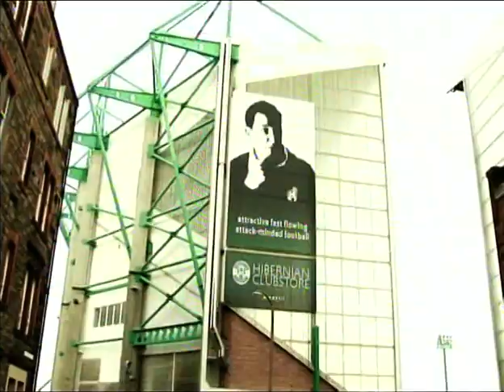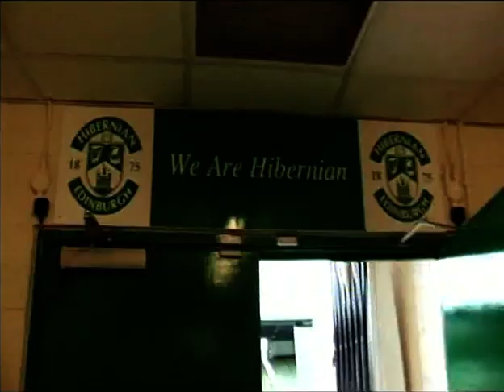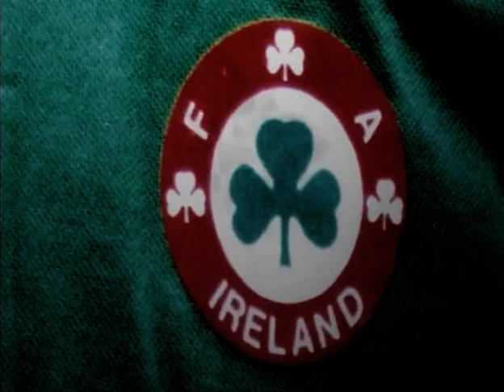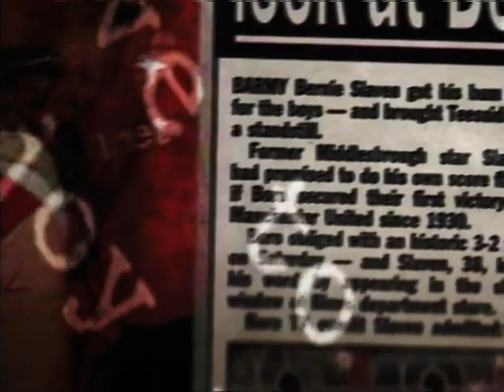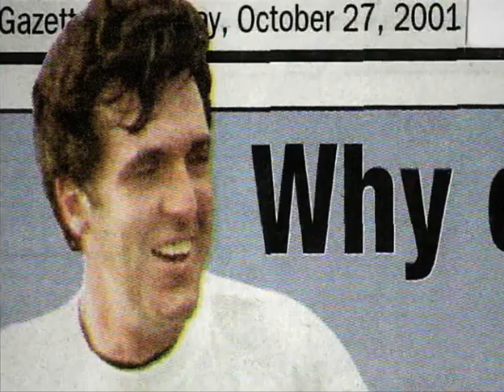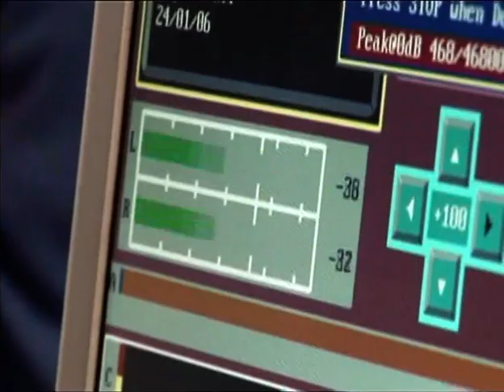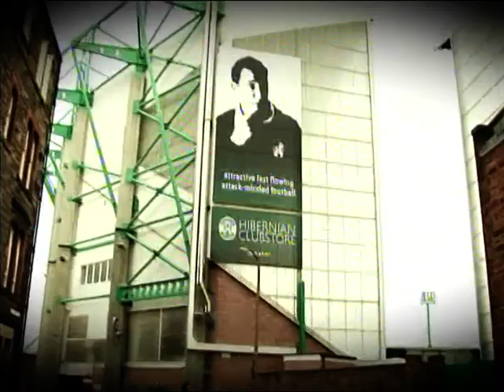Lucky Slaven Pt 2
The story of a Boro Legend